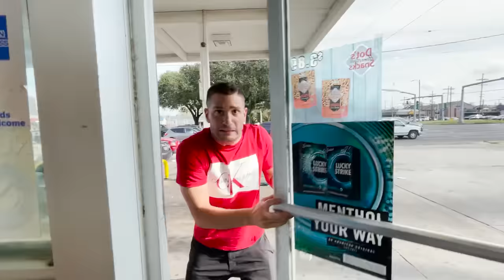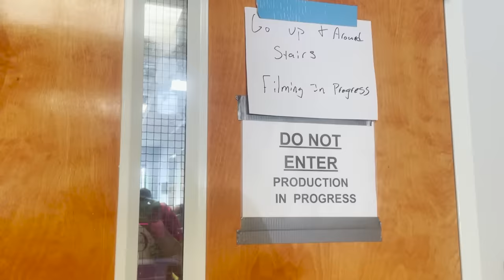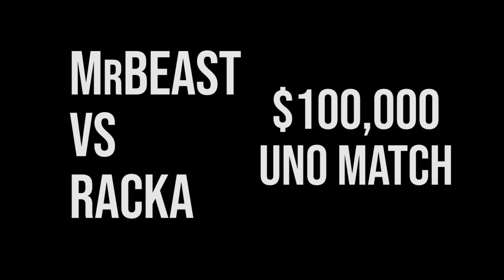Sneaking into a MrBeast video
I competed for a Mr Beast's Lamborghini. My brother attempted to replace me ...